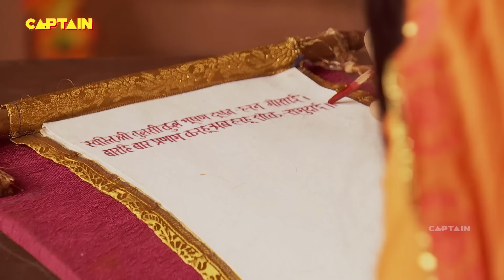अकबर और महाराणा प्रताप का युद्ध || Maharana Pratap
महाराणा प्रताप
महाराणा प्रताप का जन्म 1540 में मेवाड़ के उदय सिंह द्वितीय और जयवंता बाई के यहाँ हुआ था, जिस वर्ष उदय सिंह वनवीर सिंह को हराने के बाद सिंहासन पर बैठे थे । उनके छोटे भाई शक्ति सिंह , विक्रम सिंह और जगमाल सिंह थे। प्रताप की दो सौतेली बहनें भी थीं: चंद कंवर और मान कंवर। उनकी मुख्य पत्नी बिजोलिया की महारानी अजबदे ​​बाई पुनवार थीं। उनका सबसे बड़ा पुत्र अमर सिंह प्रथम था । वह मेवाड़ के शाही परिवार से थे । 1572 में उदय सिंह की मृत्यु के बाद, रानी धीर बाई भटियानी चाहती थीं कि उनका बेटा जगमाल उनका उत्तराधिकारी बने लेकिन वरिष्ठ दरबारियों ने सबसे बड़े बेटे के रूप में प्रताप को अपना राजा बनाना पसंद किया। सरदारों की इच्छा प्रबल हुई और प्रताप सिसौदिया राजपूतों की पंक्ति में मेवाड़ के 54वें शासक, महाराणा प्रताप के रूप में सिंहासन पर बैठे । होली के शुभ दिन गोगुंदा में उनका राज्याभिषेक किया गया । जगमाल ने बदला लेने की कसम खाई और अकबर की सेना में शामिल होने के लिए अजमेर चला गया, और उसकी मदद के बदले उपहार के रूप में जहाजपुर शहर को जागीर के रूप में प्राप्त किया।